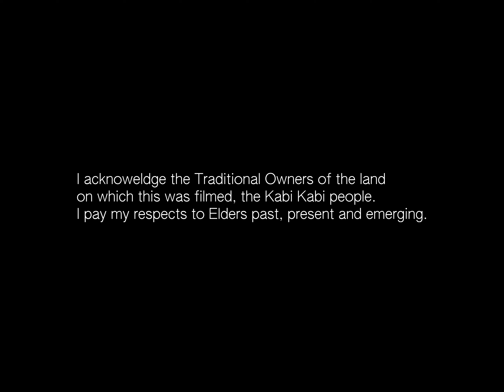eating a carrot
a film by cody wood
starring cody wood and myla yeomans